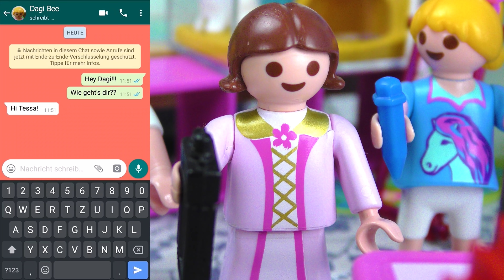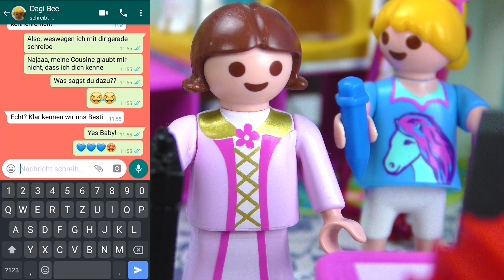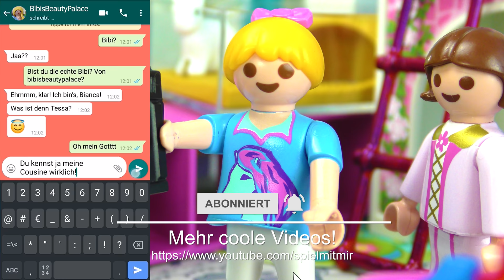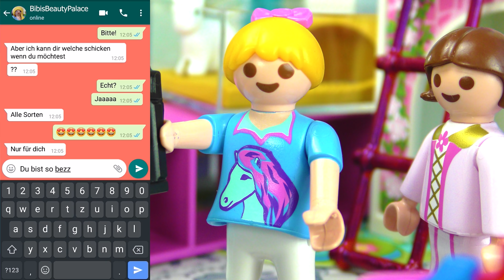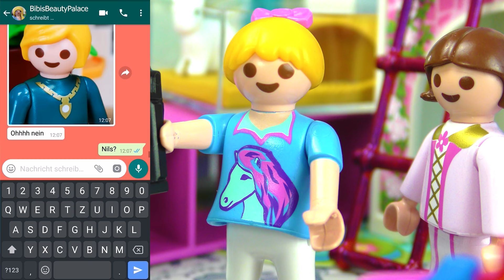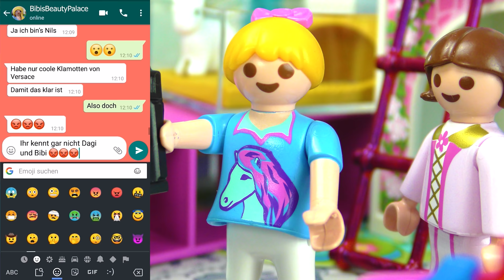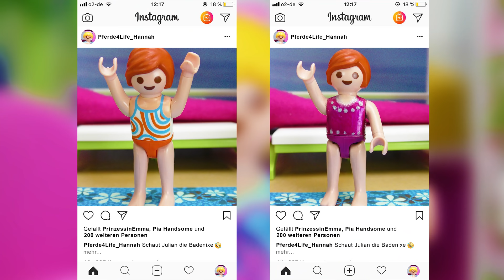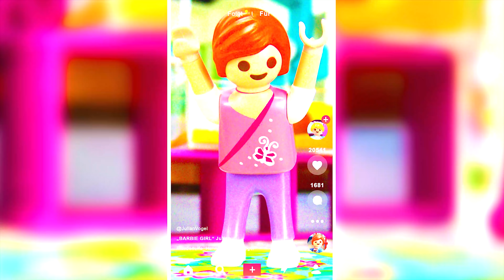FAMILIE VOGEL IM SOCIAL MEDIA WAHN | TikTok süchtig?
Egal ob TikTok, Whatsapp oder Instagram... Familie Vogel hat schon so einige verrückte Situationen mit diesen Plattformen erlebt 😅 Was genau passiert ist, seht ihr hier!

oder Amazon oder (SIEHE UNTEN)
Hier auch als CD oder Knete (Werbung in eigener Sache)

25304